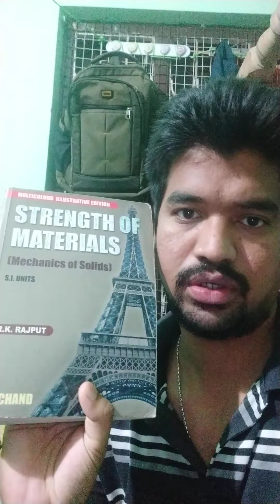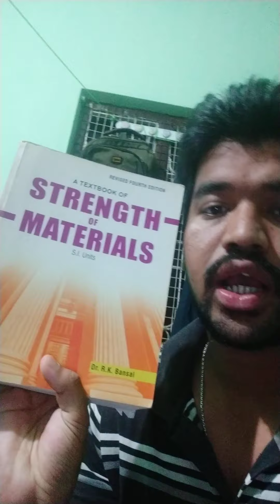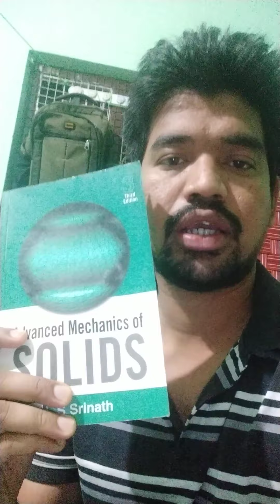Best books for strength of material also known as mechanics of solid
Read and built your Concept by following these books